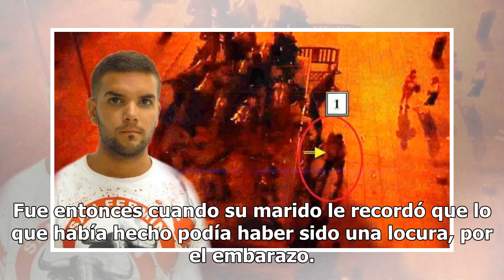La tendera hondureña anti CDR: "En mi país todo empezó por un golpe de Estado. Hoy lo reviví"